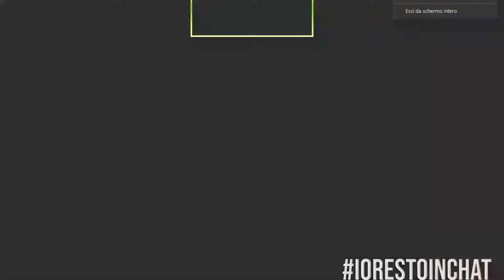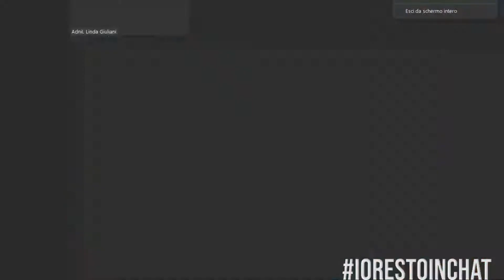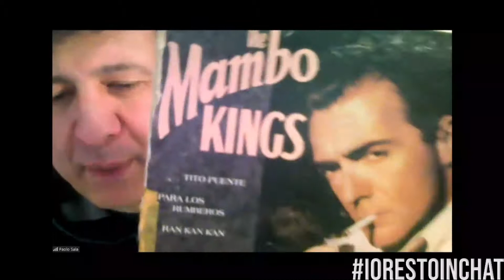MUNDO LATINO: musica, tradizioni e cultura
Sole, musica, tradizioni, spiagge bianche e palme di cocco. I caraibi hanno portato una ventata di allegria e di sensualità in tutto il mondo.
Musicisti, cantanti, dj, ballerini e artisti, colorano le serate latine ormai da diversi anni nei locali abruzzesi e internazionali.
Sono nate scuole di ballo che ospitano tantissimi allievi che desiderano ballare in quel particolare modo.
Questa sera faremo un bellissimo viaggio alla scoperta di tutto questo

OSPITI DELLA SERATA: Onasis Castro (cantante dei "Playson de Cuba", ballerino, cubano), Valter Di Giovanni (Dj), Chico Timbero (Maestro di ballo, animatore e produttore), Manlio Forlini (Maestro di ballo, animatore), Roby Rasino (vocalist, animatore)

Quinta puntata della quarta stagione febbraio 2021 Io Resto In Chat